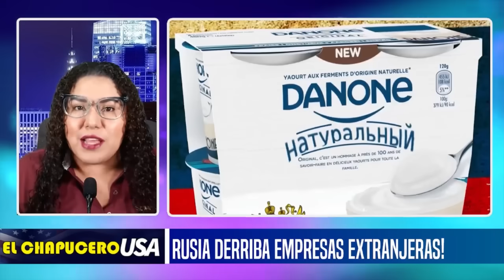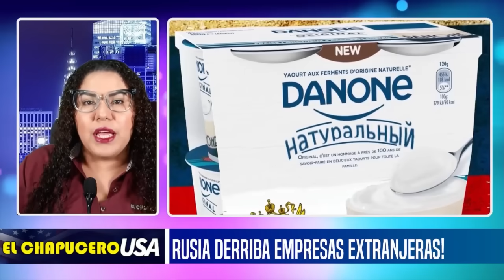GOLPAZO A TRANSNACIONAL DE EUA! RUSIA NACIONALIZA TODO PUTIN SE HARTO